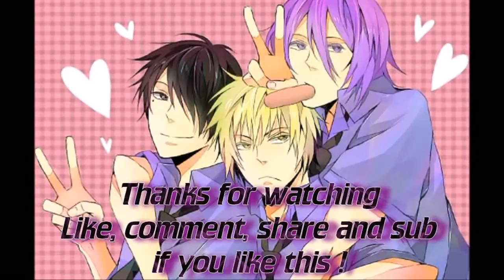Drawing Aomine Daiki 青峰 大輝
Song : Self Righteous - Aomine Daiki